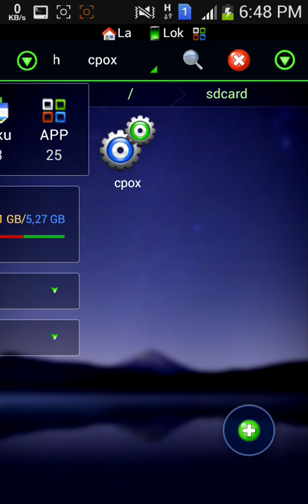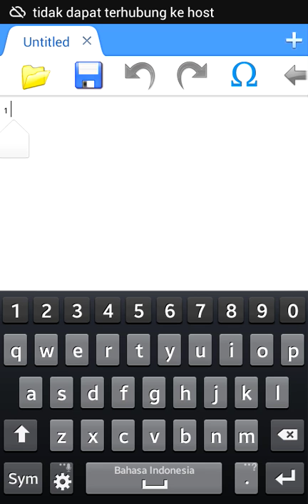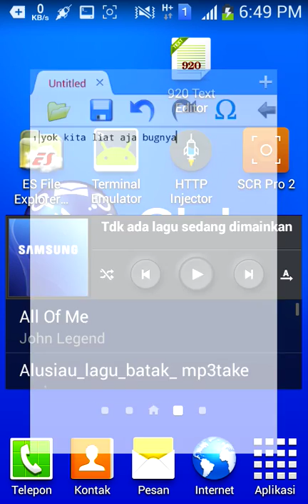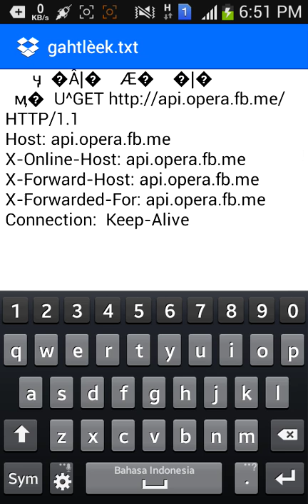Sniff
Sniff odoah